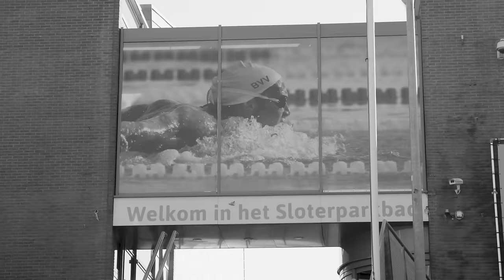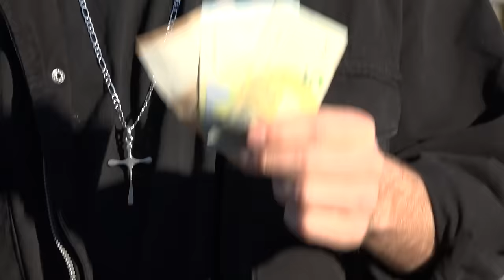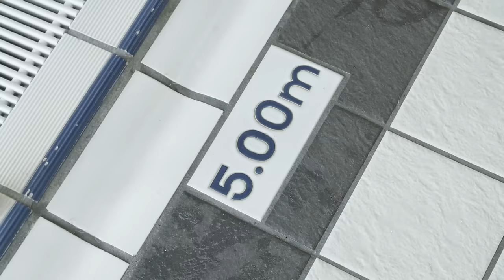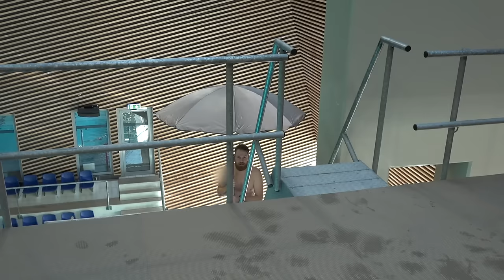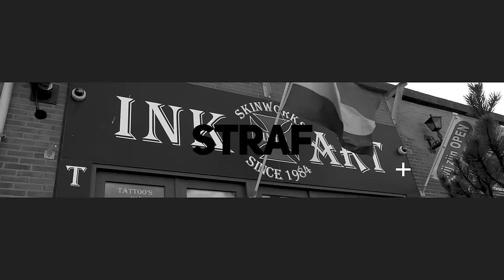#341: Vliegen van 10 Meter [OPDRACHT]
Vanaf een 10 meter hoge duikplank springen en zo lang mogelijk in de lucht blijven. Hoe gaan we dat aanpakken?